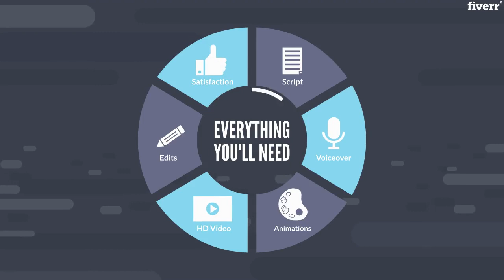I will create a modern color animated video in HD - Whiteboard & Animated Explainers Services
Best Whiteboard & Animated Explainers Services
Real Estate Agent/Broker? Consider a video from our Real Estate Video Club for a discounted price and 24hr turnaround!
FREE 15 min Skype consultations with all orders! (upon request)
We do videos of any length! Just message for any video over 90 seconds long and we'll create a custom offer to make ordering easy!
We are the ONLY explainer video seller that will handle all elements of your video creation. We personally handle script writing, voiceover, animations, and editing. This ensures quality and makes edits easier.
Our work has been chosen and featured by the Fiverr editors in the Fiverr Blog for outstanding quality and service.
We work FULL TIME here on Fiverr and are US-based. That means better service & communication!
We have a LONG reputation of delivering quality work ON TIME and keeping our word. Just read our thousands of reviews.
VISUAL EDITS INCLUDED ensuring your satisfaction. Covers visual adjustments. Scripts are considered final when submitted or approved.
We offer several different styles of animation.